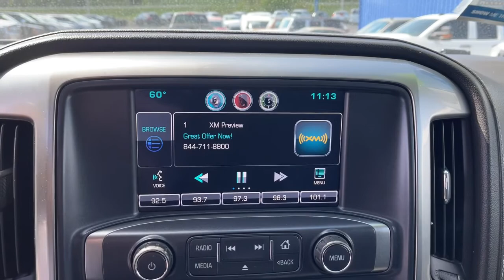2015 Chevrolet Silverado_2500HD Pleasant Hill, Des Moines, Ames, Cedar Rapids, Iowa City, IA F70819P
Black Used 2015 Chevrolet Silverado_2500HD available in Pleasant Hill, Iowa at Kars Inc. Servicing the Des Moines, Ames, Cedar Rapids, Iowa City, IA area,
2015 Chevrolet Silverado_2500HD HEAVY DUTY LTZ 4WD Crew Cab - Stock#: F70819P - VIN#: 1GC1KWEG7FF670819

Kars Inc
5701 NE 12th Ave